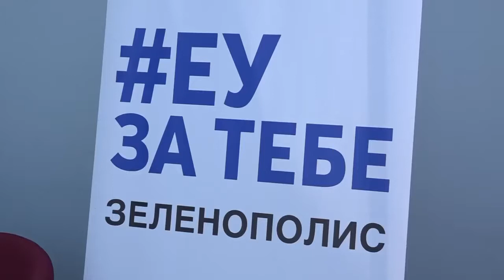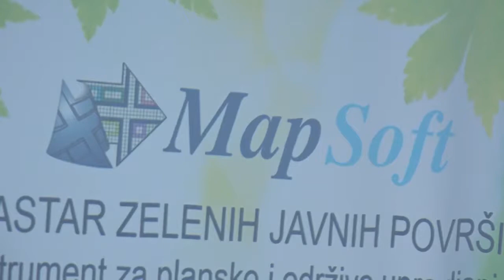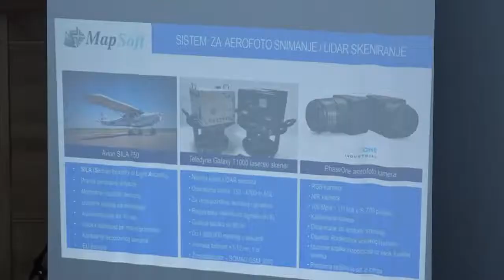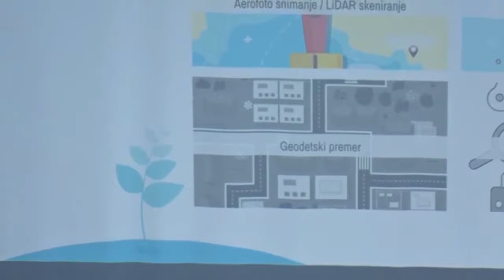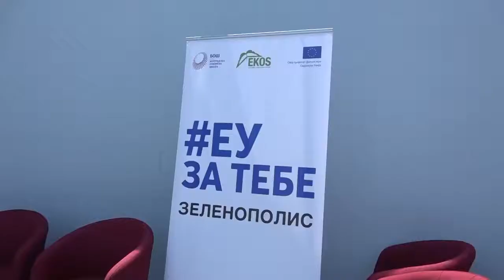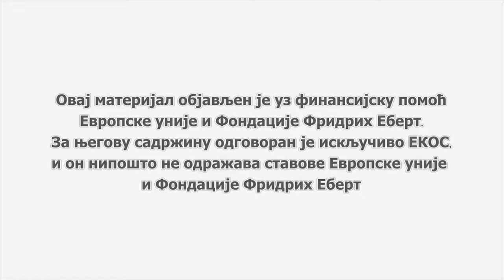Gost Kanala M UG EKOS, Anđelka Milanović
U emisiji Gost Kanala M, Anđelka Milanović, koordinartorka projekta "Zelenopolis", govorila je o značaju unapređenja zelenih javnih površina u Paraćinu, što je ujedno i cilj projekta. Prezentovane su dosadašnje aktivnosti i najavljene nove. Građani su pozvani da fotografišu deficitarnost zelenih javnih površina u svojim ulicama i da fotografije proslede na projektnu imejl adresu . Najbolje fotografije biće predstavljene na izložbi, avgusta meseca 2022. godine.